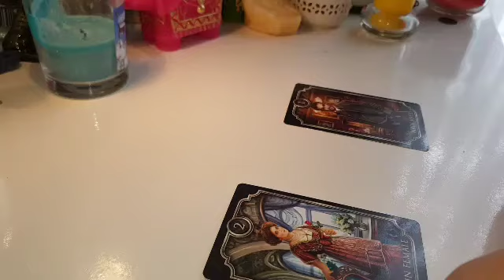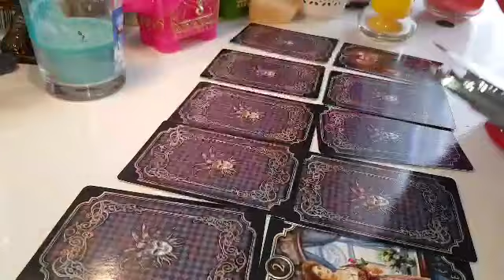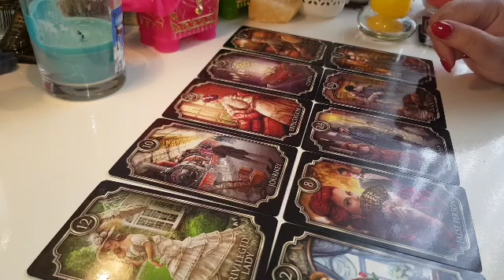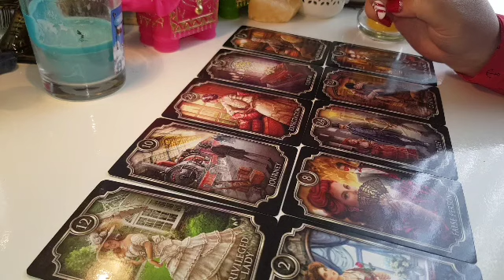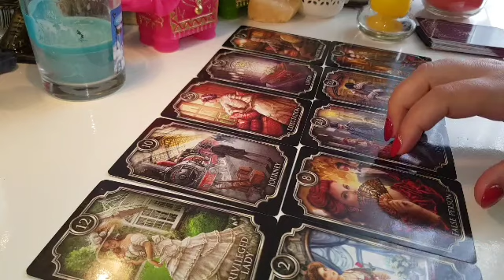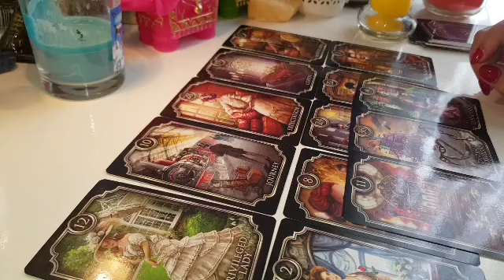TAUR DRAGOSTE MAI 2018 KIPPER